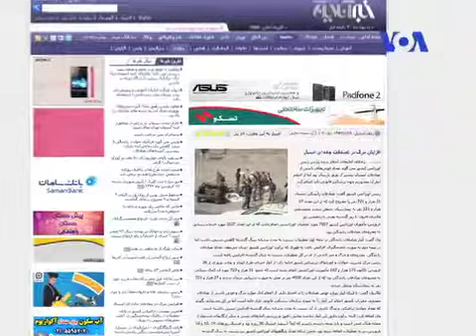آمار تلفات تصادف های نوروزی در ایران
رییس پلیس راهنمایی و رانندگی ایران می گوید آمار تلفات تصادف های نوروزی امسال، پنج درصد کاهش داشته است. اسکندر مومنی به جزییات و رقم دقیق مرگ شهروندان اشاره ای نکرده است. پیش از این سایر مقام های پلیس هم بدون اشاره به میزان دقیق کشته شدگان در تصادفات جاده ی، گفته بودند که میزان تلفات ده تا هفت درصد کاهش داشته است.  با این حال، رئیس اورژانس ایران اعلام کرد که تعداد کشته های تصادفات در ایران افزایش داشته است. آرش سیگارچی گزارشی در همین رابطه تهیه کرده که با هم می بینیم.